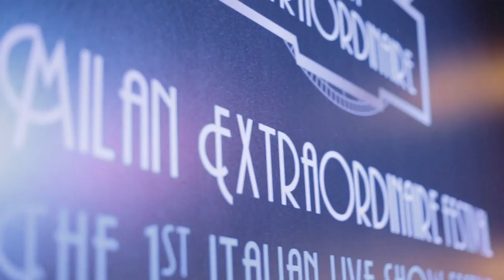Circus & Sideshows - "Extraordinaire & Visionaire Awards"